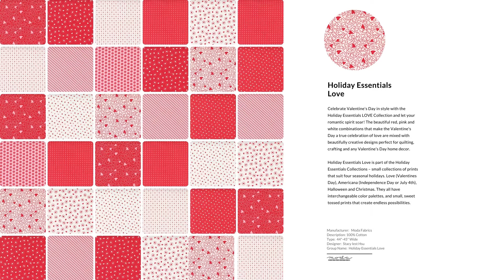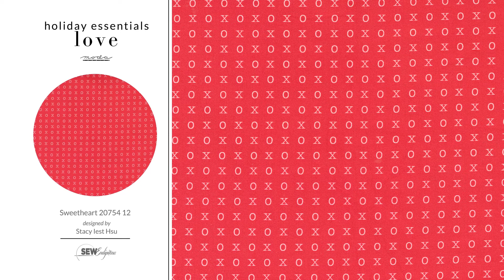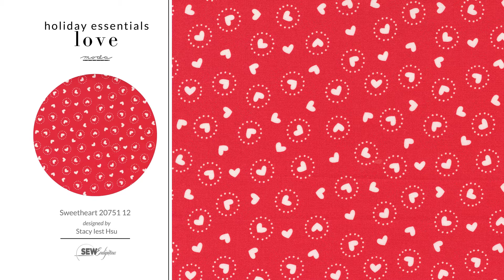Holiday Essentials Love Fabric Collection Video Lookbook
Manufacturer: Moda Fabrics
Description: 100% Cotton
Designer: Stacy Iest Hsu
Group Name: Holiday Essentials LOVE
Theme: Valentine's Day, X and O, Love

Celebrate Valentine's Day in style with the Holiday Essentials LOVE Collection and let your romantic spirit soar! The beautiful red, pink and white combinations that make the Valentine's Day a true celebration of love are mixed with beautifully creative designs perfect for quilting, crafting and any Valentine's Day home decor.

Holiday Essentials Love is part of the Holiday Essentials Collections – small collections of prints that suit four seasonal holidays. Love (Valentines Day), Americana (Independence Day or July 4th), Halloween and Christmas. They all have interchangeable color palettes, and small, sweet tossed prints that create endless possibilities.
SewEndipitous - Where Unexpected Happiness Is Found in Every Stitch!